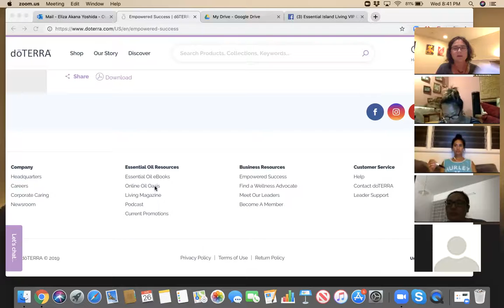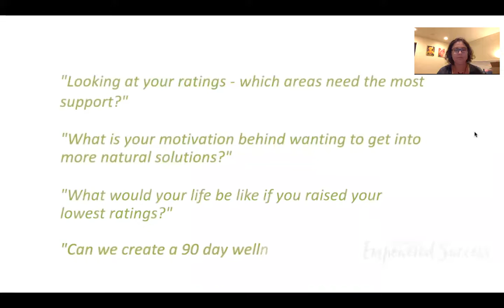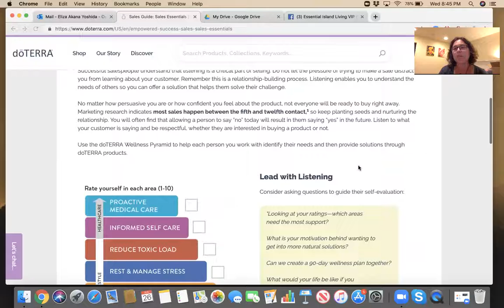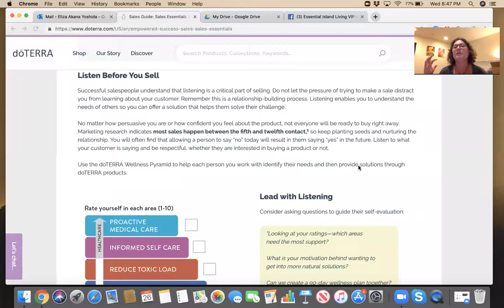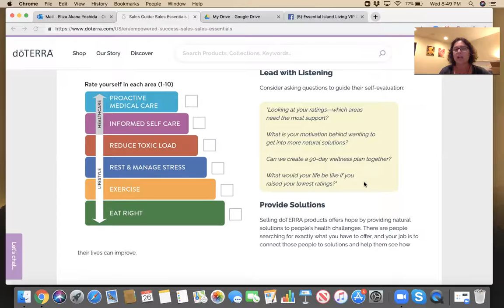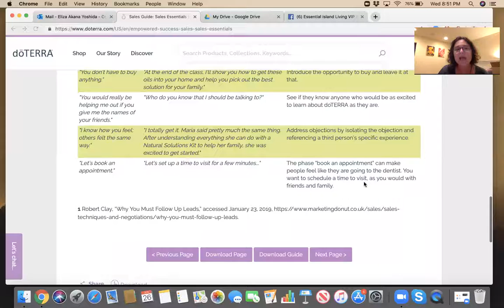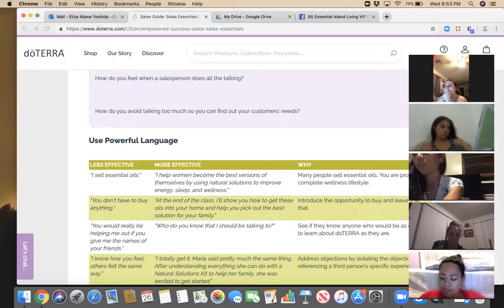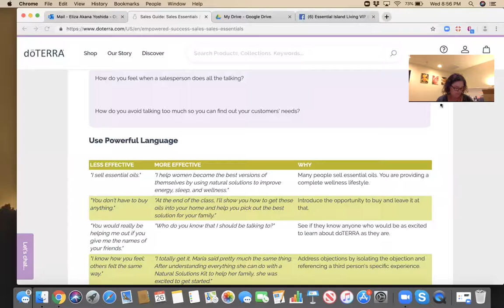6.26.19 EIL Weekly Builder's Team Call Sales Guide: Sales Essentials pages 6-7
Join us as we continue to dive into the Sales Guide and take a look at maximizing the wellness pyramid, actively listening to what our customers need, providing/offering solutions and working on our intentional language.